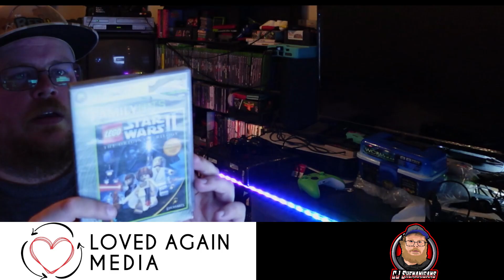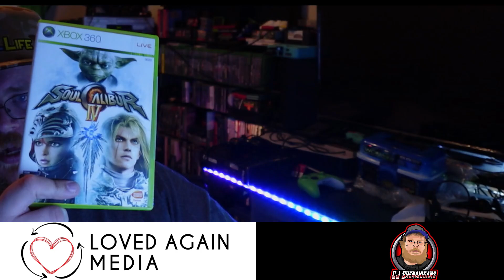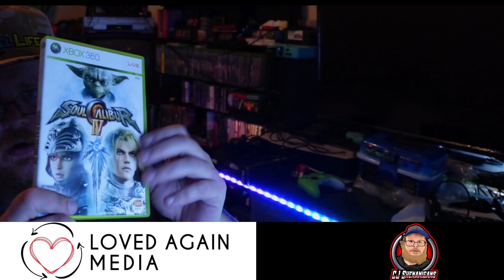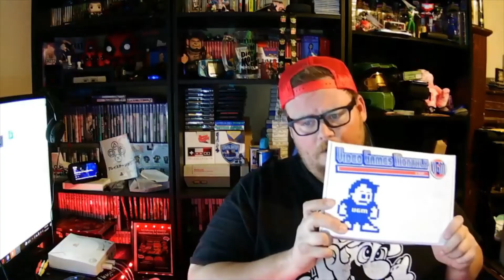Love again Media July 2024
Video Game Footage Taken from These awesome channels below
If any of you want the footage removed, please let me know and i will remove the video!

Also Please Check out @The_Reel_Life  Amazing Channel, also  checkout there merch, you can get an awesome hat like the one I'm wearing!